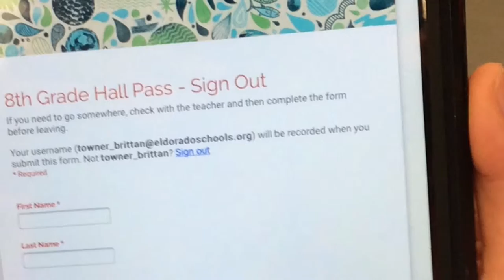EMSiPadTrailer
Trailer for the iPad initiative at El Dorado Middle School in El Dorado, KS. Created by Kirstie Towner for the Superintendents of Kansas.